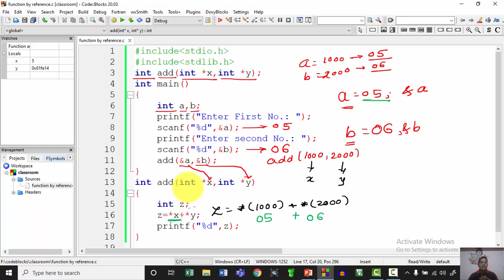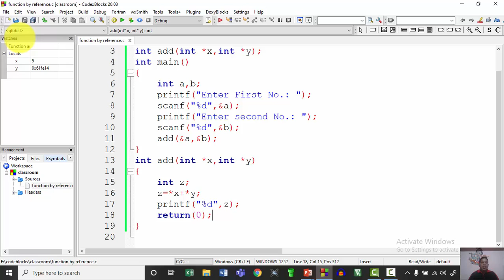Function Call by Reference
This Video explains the concept of function call by Reference